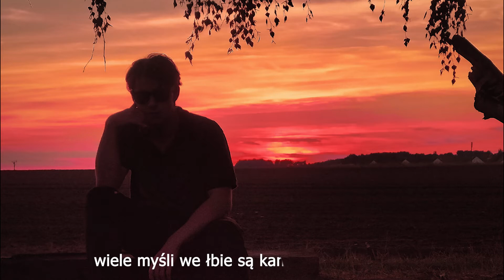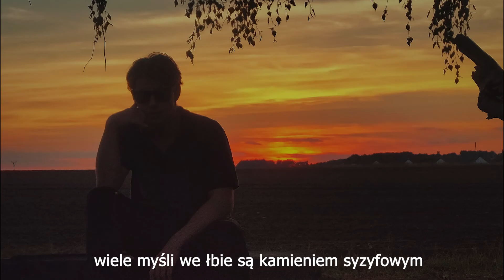Peter777 - Jestem chory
🌵Dzięki, że jesteś z nami!🌵

Title: Jestem chory
Artists: Peter
Mix/Master: Mtz
Video: Mefju